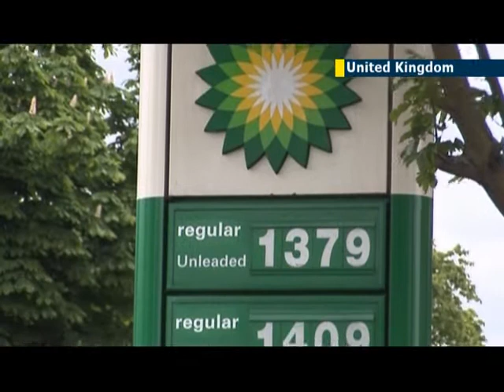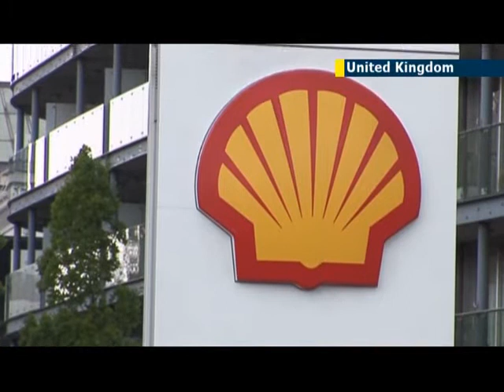British Prime Minister David Cameron concerned by oil price-fixing allegations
UK Prime Minister David Cameron has expressed concern following reports that leading oil companies may be involved in price fixing.